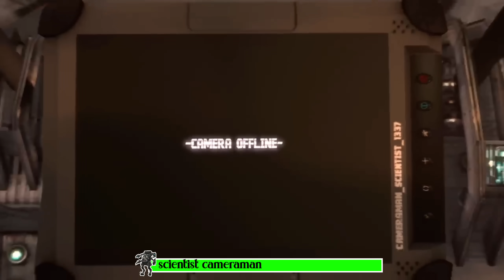skibidi toilet 72 (full episodes) with Accurate healthbars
Video Credit: @DaFuqBoom
All videos Credited @DaFuqBoom

skibidi toilet
skibidi toilet 72
skibidi toilet 72 full episodes
Cameraman
Speakerman
astro toilet
DomStudio
G-MAN
astro toilet
skibidi world
elite cameraman
skibidi toilet Minecraft series
skibidi toilet Minecraft